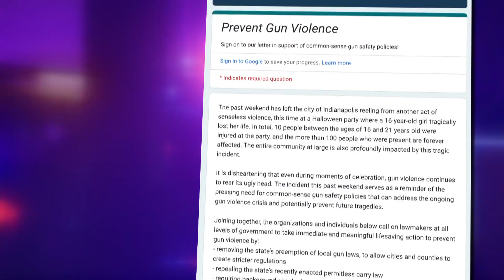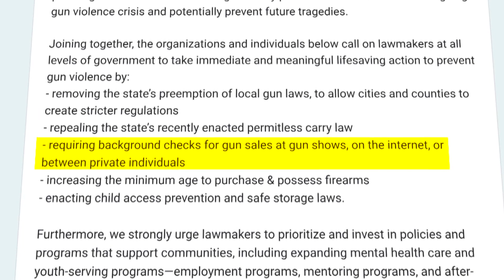Organizations call for better gun laws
Amid recent violence in Indianapolis, 13News reporter Karen Campbell talks with advocates who want stricter gun laws.